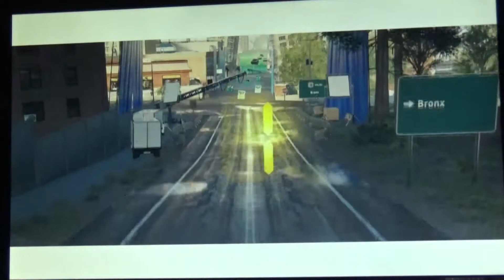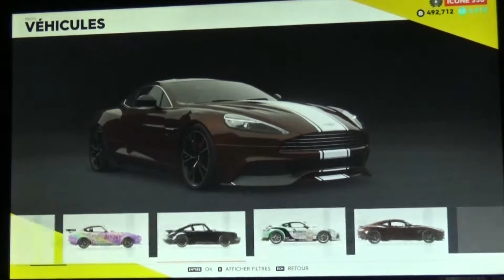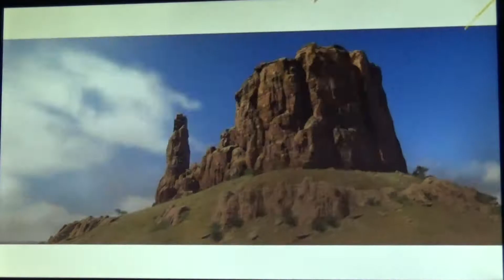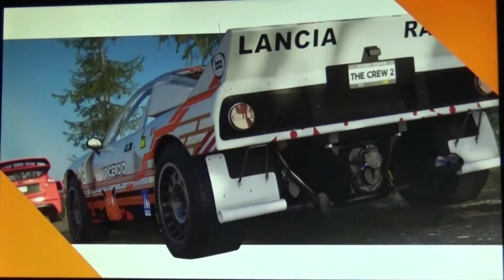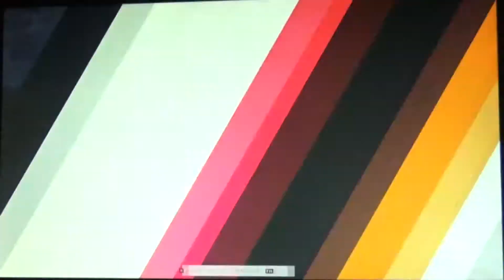UNE VOITURE UN PEU RAPIDE!!! - The Crew 2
Aujourd'hui dans The Crew 2 on tente désespérément de retrouver le fun dans les épreuves motorflix et on noie notre déception dans la course de rue contre des gens qui n'ont même pas le niveau face à notre légendaire Magic Z.